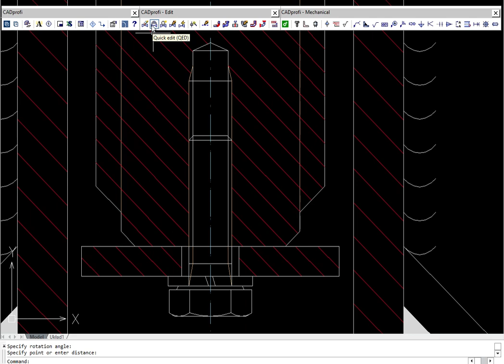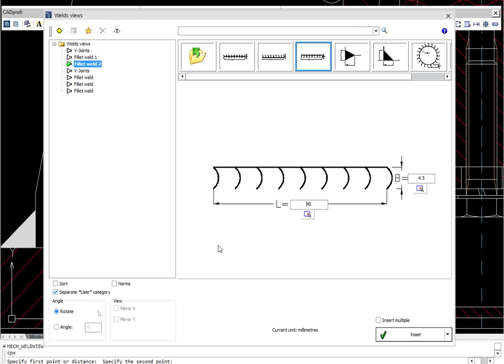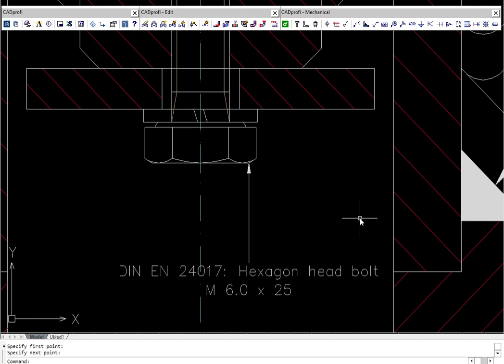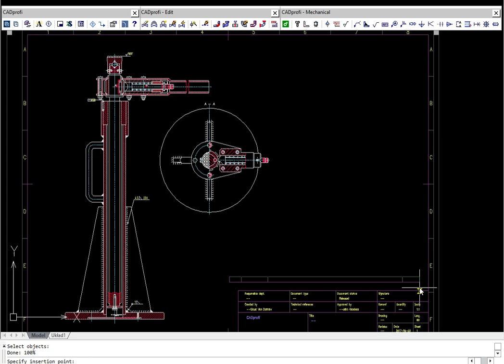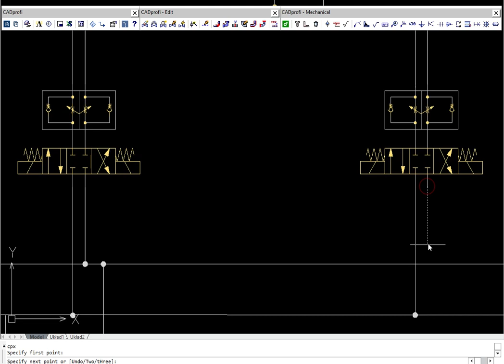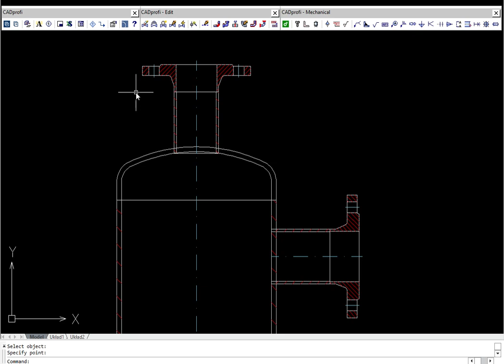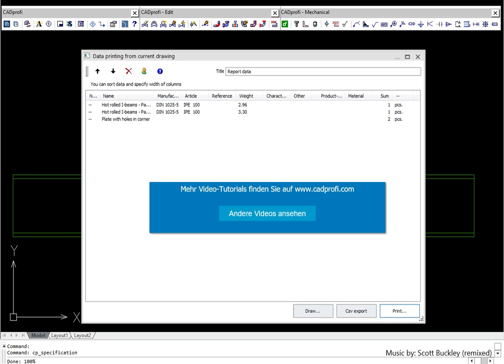CADprofi Mechanical - DE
Das Programm unterstützt bei der Erstellung von 2D-Projekten in den Bereichen Maschinenbau, Mechanik, Stahlbau und Apparatebau. Das Modul zeichnet sich durch eine sehr umfangreiche Normteilebibliothek aus, die auf nationalen und internationalen Normen basiert. So lassen sich technologische Schemen sowie Schemen für Pneumatik und Hydraulik zeichnen und bearbeiten.